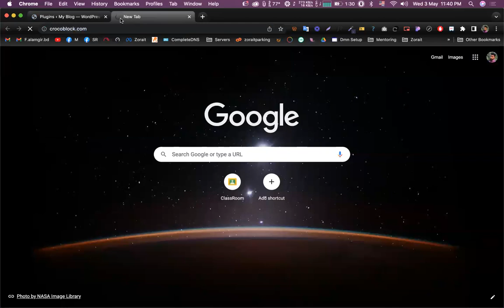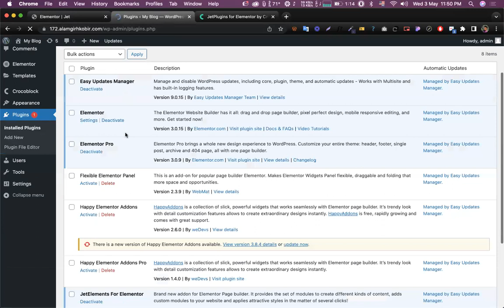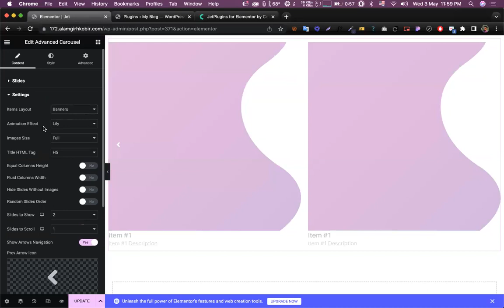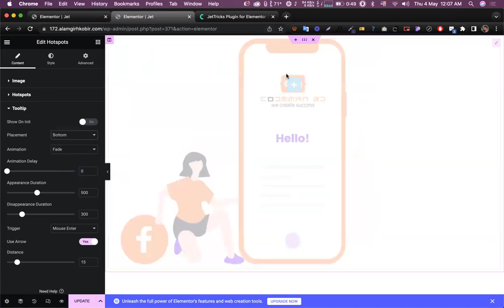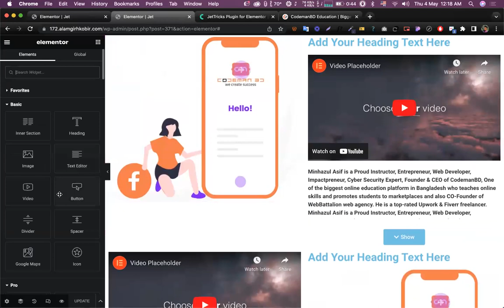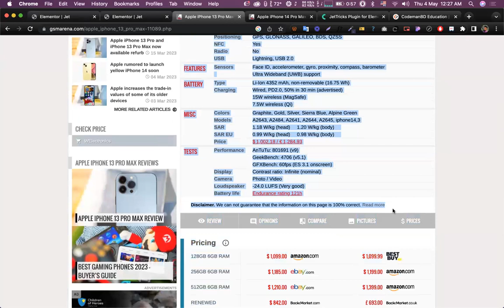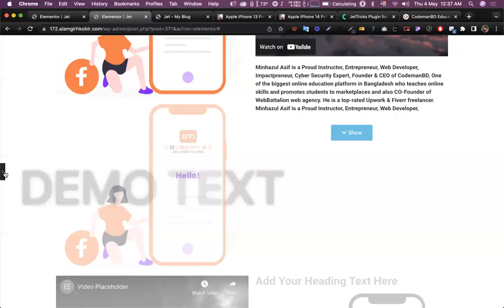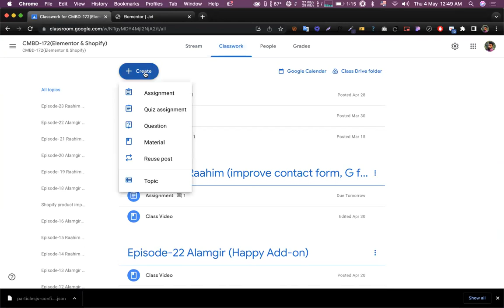Crocoblock, Jet Plugin and Jet Tricks || (Alamgir - Elementor & Shopify)